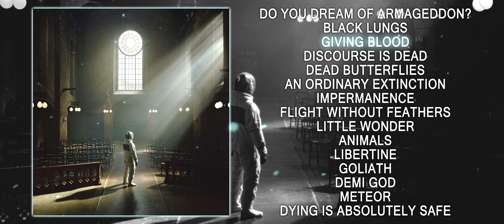Architects - Giving Blood (+LYRICS)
Lyrics:
[Verse 1]
The Gospel, distorted
It leaves my blood running cold
But still they say
I'm rigging the ritual

[Chorus]
I never said that I was giving blood for the unbelievers
Bleeding out like a Devil in disguise
They shot a hole in the parachute
'Cause I'd rather feel alive

[Verse 2]
It's so convoluted
They're just trepanning for gold
May they rest in peace
'Cause they're fucking dead to me
Well, there's your eulogy
The water's polluted
My feathers caught in the spill
Nobody said that it would be safe up here

[Chorus]
[Post-Chorus]
Your salvation's a letdown, ooh
Oh, I'm sorry that I'd rather feel, I'd rather feel alive

[Bridge]
It leaves a mark on the mind, it weaves a web in the background silently
No time to spare, no sign of the exit wound, God help me
There's no drying off once you're soaked right down to the bone, hopefully
Somebody thinks of me in the aftermath, woe is me